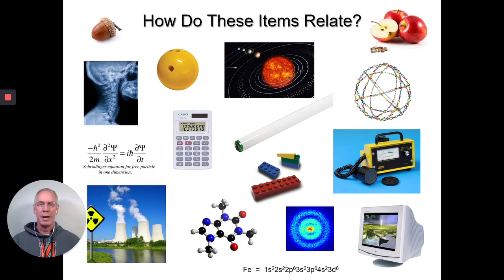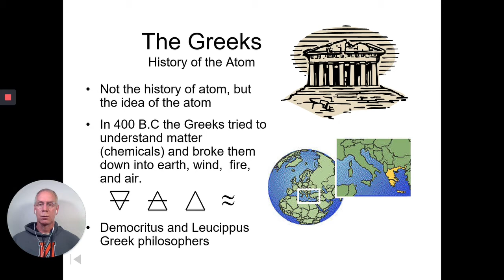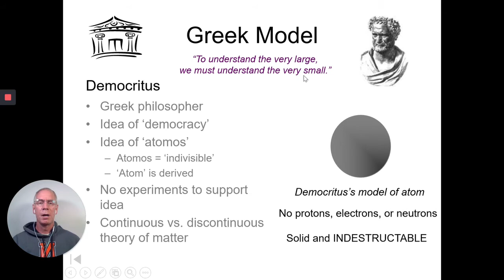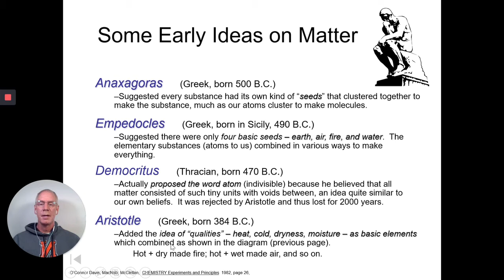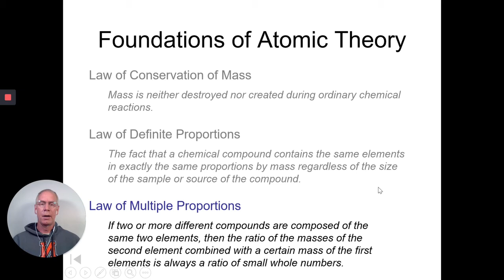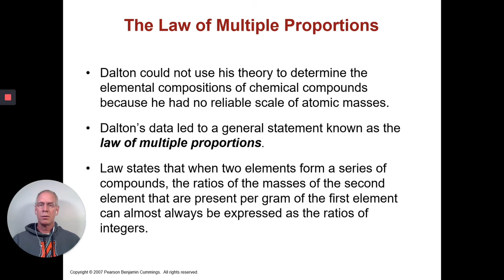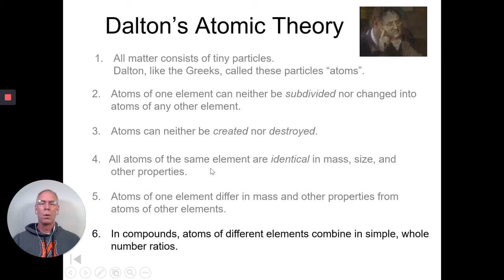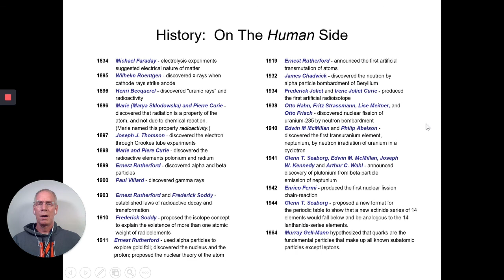Early Atom Greeks to Dalton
02:50     Discuss the earliest idea of the atom from the Greeks ("atomos")
11:13     Four element theory (fire, air, earth, water and ...ether)
Believed different elements came from different seeds (eventually the four basic seeds) of fire, air, earth and water.
     Continuous vs discontinuous theory of matter
     Greek Atom = no protons, neutrons, or electrons and was NOT based on experimental evidence.
Model was like a bowling ball (solid, indestructable, no subatomic particles)

14:47  Boyle  - suggested a substance was not an element if it could be broken down.  Air was shown to contain oxygen and therefore could not be an element.   He used empirical (experimental) evidence.  This led future scientist to use the scientific method (i.e. use experimental evidence) to makes claims.

22:18  Dalton - same idea of an atom as Greeks but offers experimental proof:  Law of Conservation of Mass, Laws of Definite and Multiple Proportions.  Still did not know of subatomic particles or isotopes.  Dalton drew each element as a separate item that could be combined.  This led us to using letters to write chemical compounds.